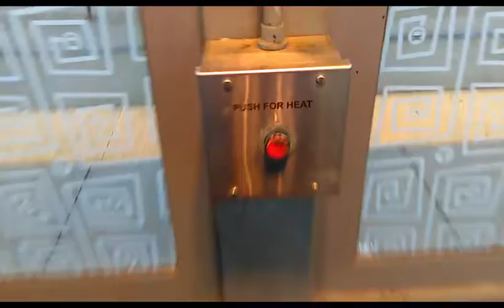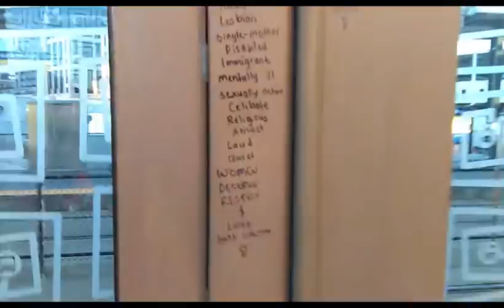MINNESOTA CON EL GZA | TAZ & RUJ VLOG #6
Gza y Ruj se encuentran en minneapolis para spring break Y destruyen la city a lo venezolano.